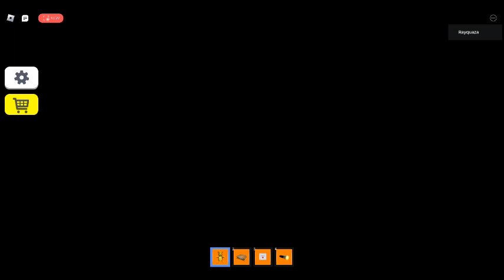HÉLÈNE! On avale!